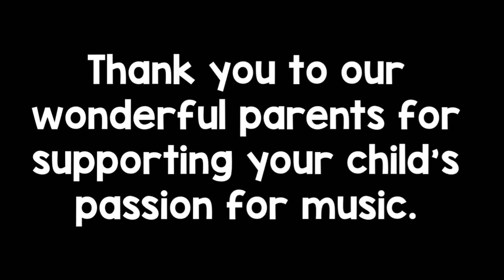TPE Virtual Talent Show, Grades 3-5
Tampa Palms Elementary e-Learning students participated in a virtual talent show. This show includes students from grades 3, 4 and 5.